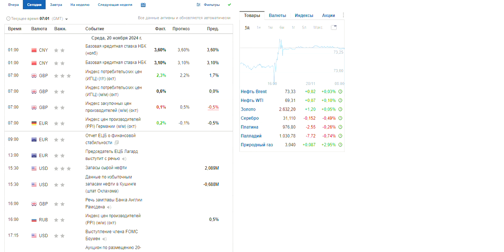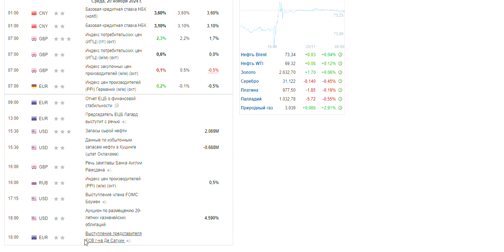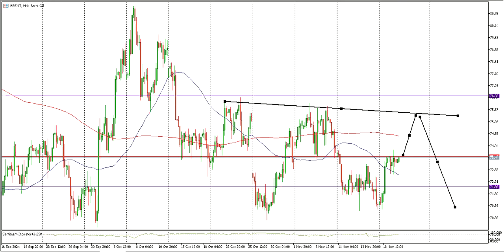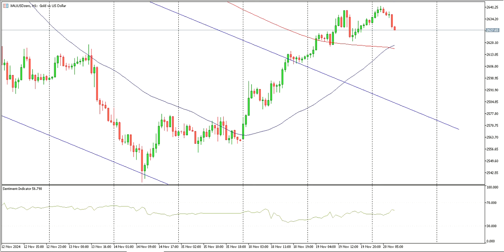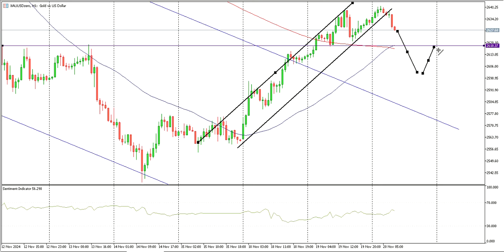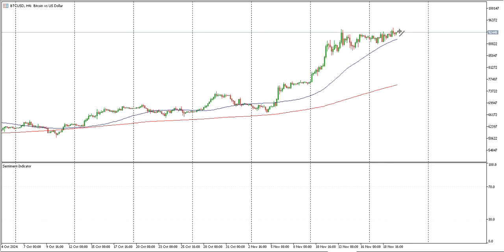EUR/USD готовится к дальнейшему снижению. Новые цели по золоту | AMarkets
EUR/USD готовится к дальнейшему снижению. Новые цели по золоту

Технический анализ EUR/USD указывает на вероятность продолжения нисходящего тренда. В этом видео мы обсудим потенциальные цели и факторы, влияющие на дальнейшее движение пары. А также рассмотрим новые целевые уровни для золота.